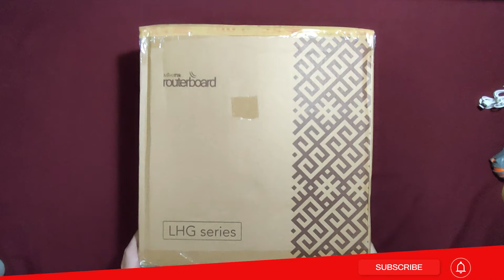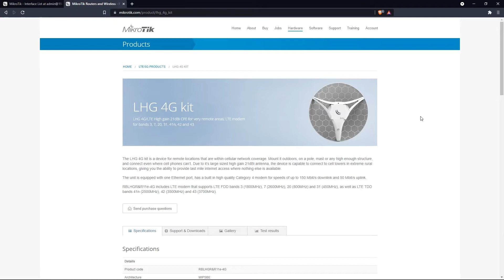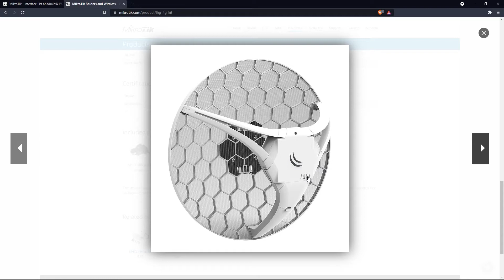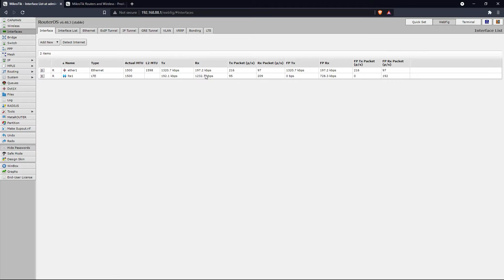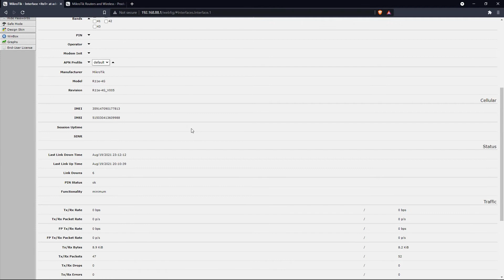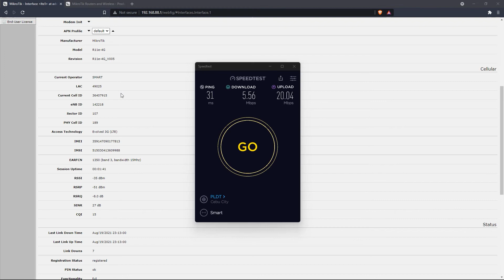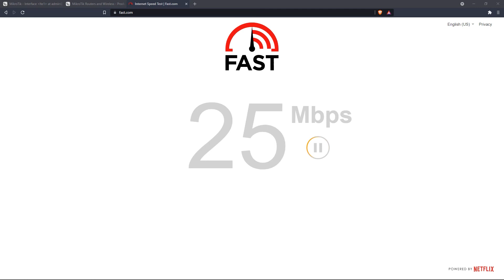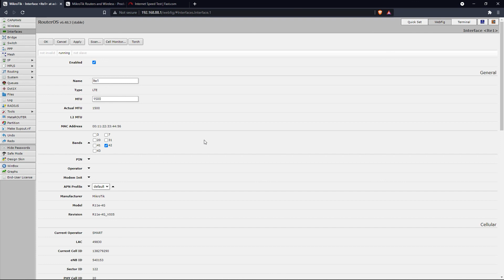LHG 4G Kit Unboxing and Setup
This a cellular antenna in which you can use it in some remote areas for your internet connectivity. Unboxing and setting in you configure for smooth internet connection.